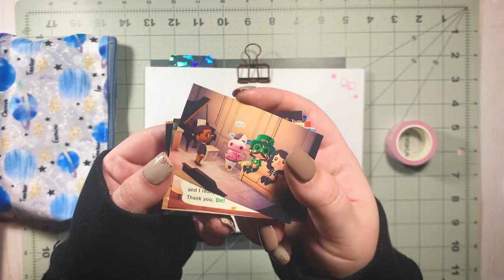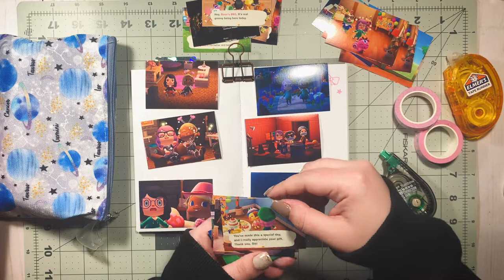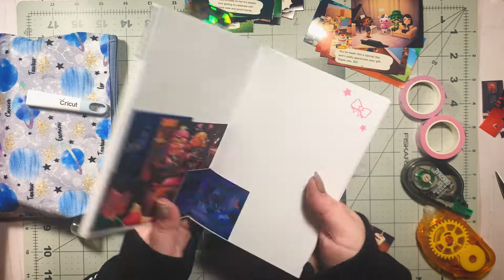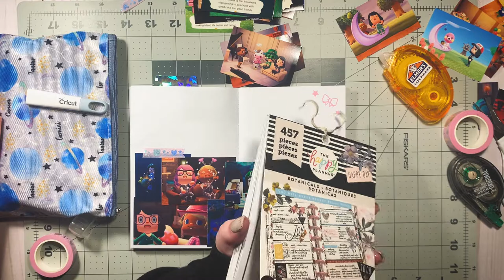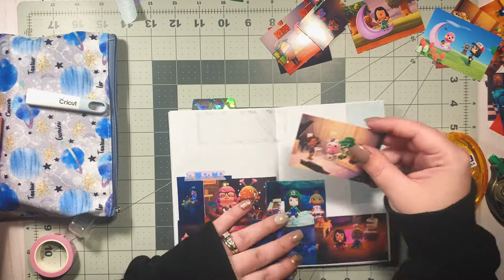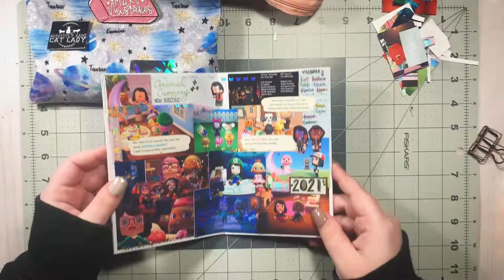Memory Keeping Mondays - Animal Crossing: New Horizons | Planning with Cass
Today I am doing some memory keeping in my video game-themed B6 traveler's notebook! I dedicated this spread to some of my favorite moments with my real-life friends in Animal Crossing: New Horizons.